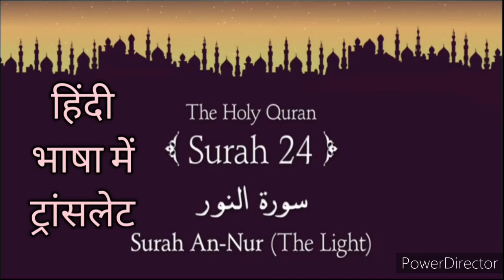Surah 24 Surah An Nur हिंदी ट्रांसलेट